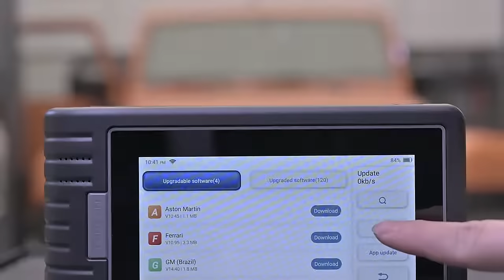Topdon ArtiDiag800 BT Auto Diagnose Werkzeug OBDII 2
TOPDON ArtiDiag800 BTIst eine comprehensiveautomotivediagnostic werkzeug, speziell für DIY benutzer und mechanik zu verbessern diagnose und reparatur effizienz. Es unterstützt volle OBD2 funktionen, alle systeme diagnosen für 96 + fahrzeug marken, 28 reset funktionen, autoVIN, etc. kombiniert witha 5,99-zoll LCD touch screen, 2GB RAM, 16GB ROM, und 3100mAh batterie, ArtiDiag800 BT bietet maximale bequemlichkeit und swift diagnose.